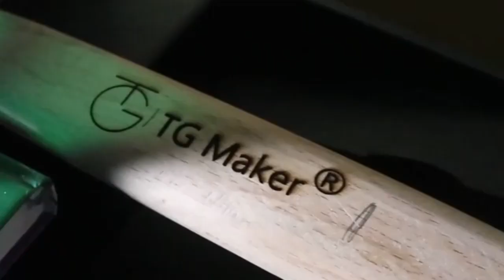Come restaurare una vecchia ascia -accetta (Old axe restoration)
Come restaurare una vecchia accetta -ascia: dal rifacimento del manico al ripristino della lama.
 dopo che ti sei iscritto  metti la spunta sulla campanellina così sarai avvisato appena esce un nuovo video.